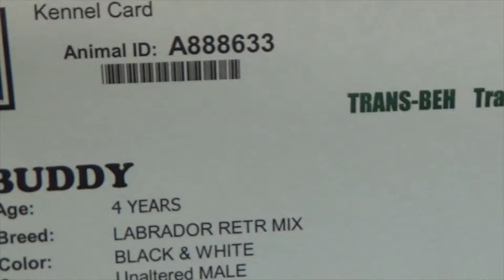Please Save Buddy!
Buddy is currently at Contra Costa Animal Services in Martinez, CA